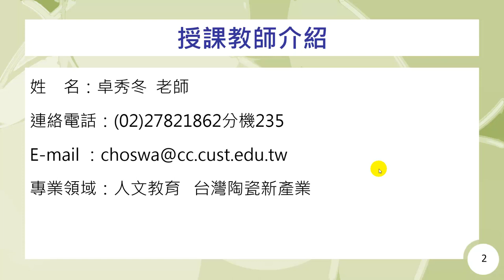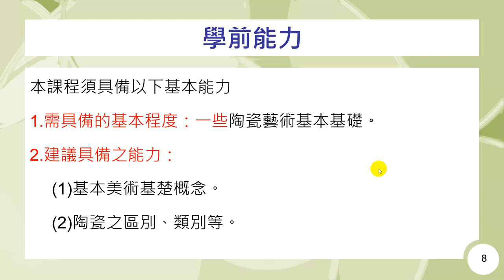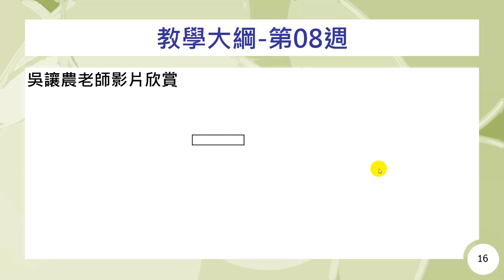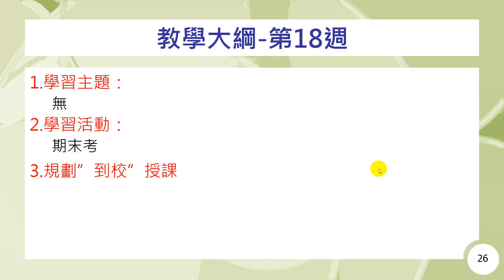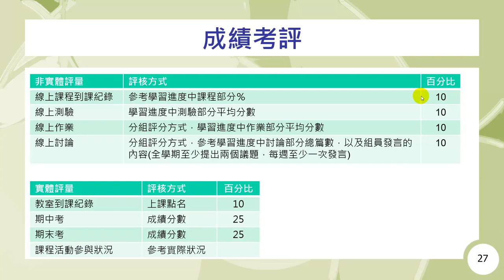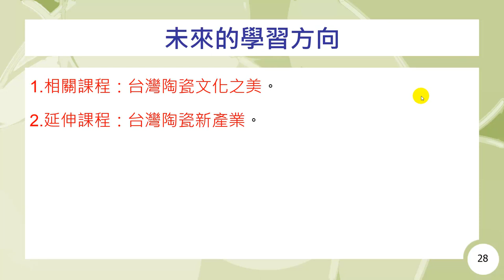陶瓷藝術賞析-教師及課程簡介-卓秀冬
課程簡介：陶瓷藝術賞析課程由卓秀冬老師講授，本單元為各位介紹授課教師與課程進行方式。
課程難度：普通
適合對象：一般大眾
授課教師：卓秀冬
製作單位：中華科技大學 遠距教學組
製作管理：林文博
製作助理：郭恬君、羅庭宣、蔡鄢竹